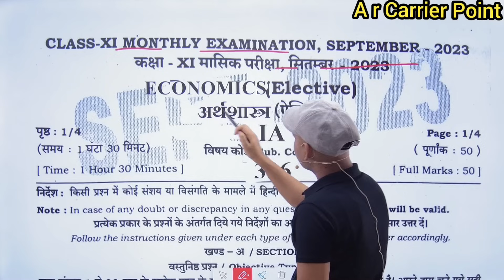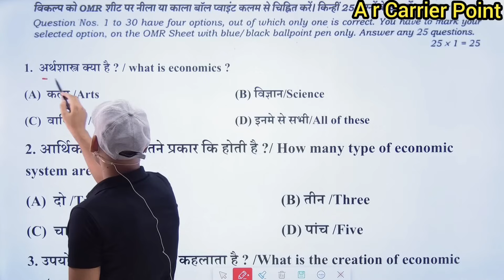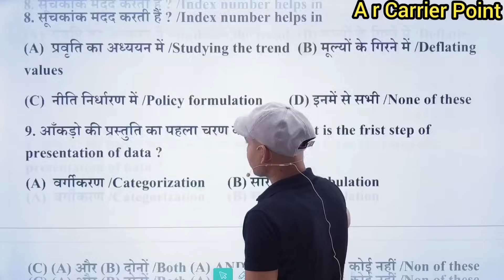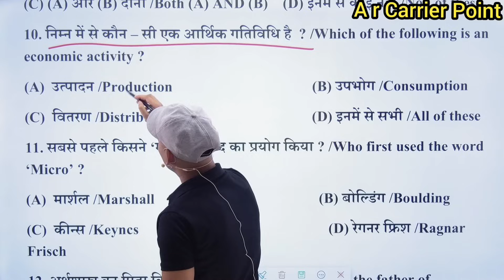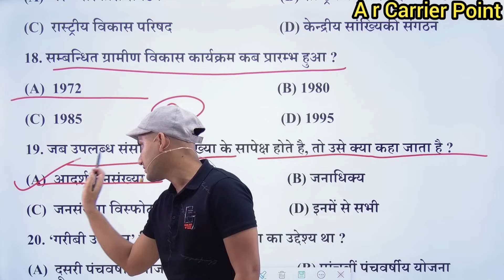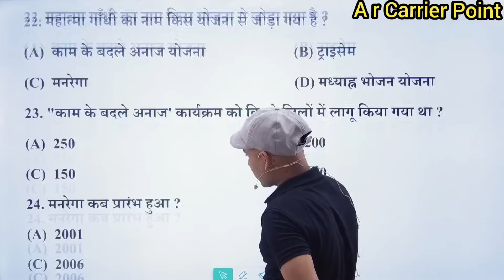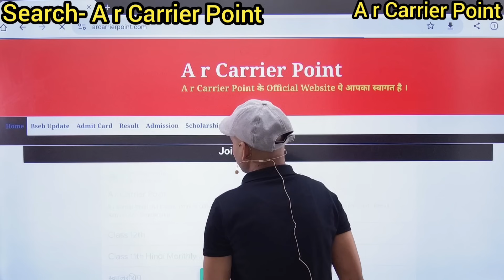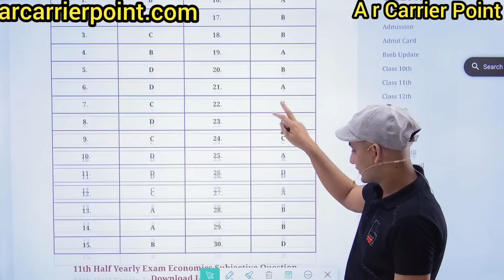Bseb class 11th Economics 2nd term exam 2023 | Arts 11th economics half yearly exam question paper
⬆️ Bseb Class 11th monthly exam Economics September 2023
↘️ Bihar board class 11th economics monthly exam September
➡️ bseb 11th economics half yearly exam question paper 2023
⬆️ bseb 11th Economics 2nd terminal exam 2023 question paper
↘️ Bihar board class 11th Economics half yearly exam question paper with answer
⬆️ Bseb Class 11th monthly exam arthshaastra September 2023
↘️ Bihar board class 11th arthshaastar monthly exam September
➡️ bseb 11th arthshaastra half yearly exam question paper 2023
⬆️ bseb 11th arthshaastra 2nd terminal exam 2023 question paper
↘️ Bihar board class 11th arthshaastra half yearly exam question paper with answer

Bseb Class 11th economics monthly exam September 2023
Bihar board 11th arthshaastra 2nd terminal exam 2023
A r carrier point
Sumit sir
11th arthshaastra half yearly exam question paper with answer
11th arthshaastr monthly exam September 2023
Class 11th arthshaastra half yearly exam 2023 question paper with answer
Bihar board class 11th arthshaastra monthly exam September